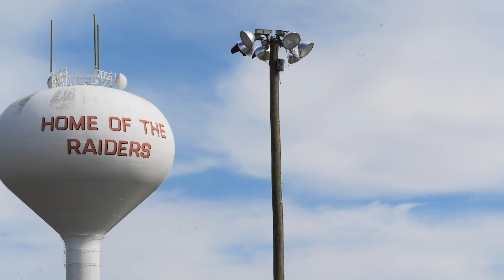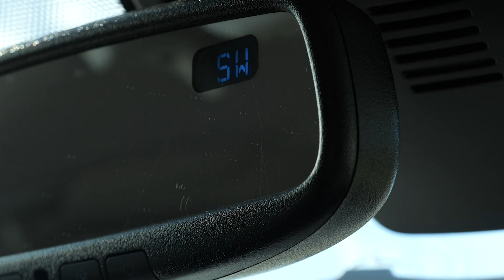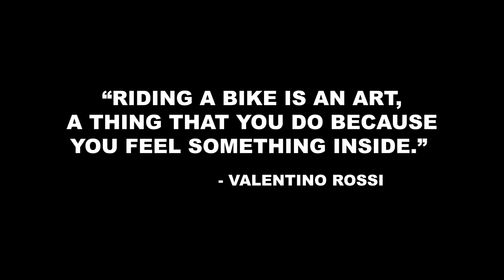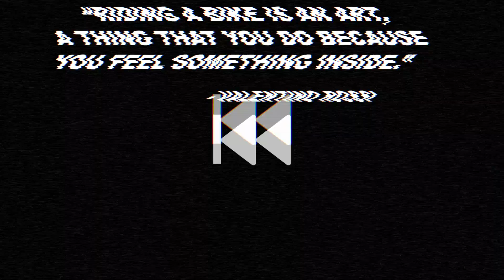Sam Lochoff at Andersen RacePark & Bushnell Motorsports Park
Samurai Sam Lochoff took a road trip to both Andersen RacePark and Bushnell Motorsports Park in Florida where he joined other riders including Julian Correa to get in some winter training on Supermoto bikes.

🎥: Federico Sarria